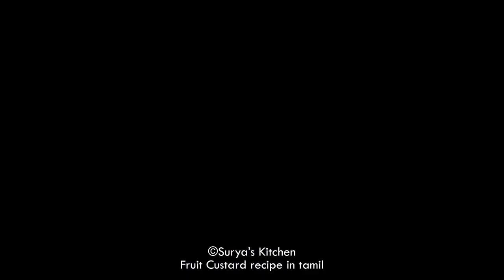how to make fruit custard at home | custard recipe | summer special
Are you guys craving for some sweet and cool dessert this summer?? But lock down made it not work out? Try this recipe at home..!!

Shot this video with:
Nikon D5200
Simpex 320 LED Light
Benro Tripod
Light stand

Recorded by Mark DiAngelo

Recorded by Stephan